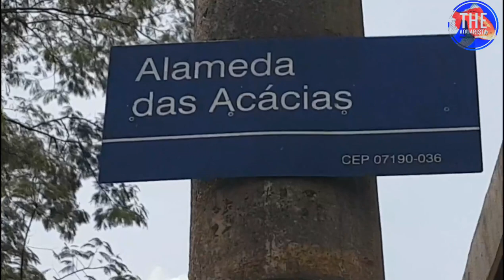CECAP - Feira do aquarismo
Neste vídeo apresentamos a famosa feira de peixes ornamentais da Cidade de Guarulhos-SP.

Que acontece todas as terças feiras, a partir das 11:00h, no bairro CECAP. (Gravação de 21/01/2020)

Espero que seja um bom entretenimento 😁👍🏻
⭕ Deixe o seu like
⭕ Faça um bom comentário
⭕ Se inscreve é ative o sino
⭕ Compartilhe com outros aquaristas

AQUAVITOR
Fabricação de Aquários Padronizados & Sob medida
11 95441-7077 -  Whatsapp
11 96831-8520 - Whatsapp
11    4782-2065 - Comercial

NATUREZA VIVA
(Carreta/Conteiner/Loja ao final da feira)
Cascalhos
Substratos
Acessórios
Iluminação
Mídias
Condicionadores
Enfeites
E tudo que é preciso para o hobby

Obrigado e Viva o Aquárismo ! 🇧🇷🐟😁👍🏻